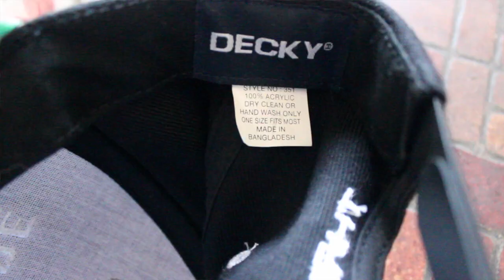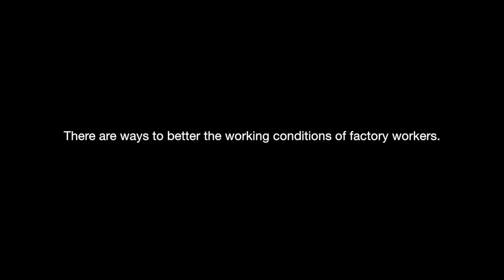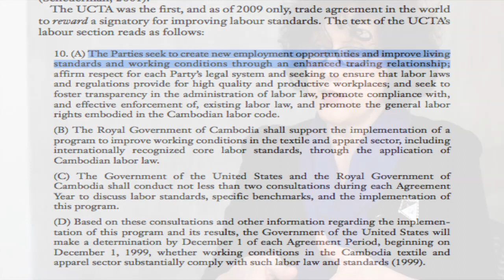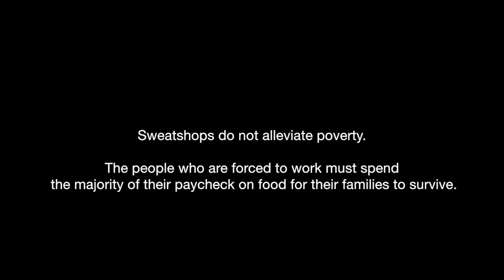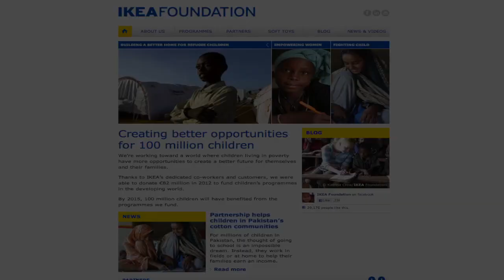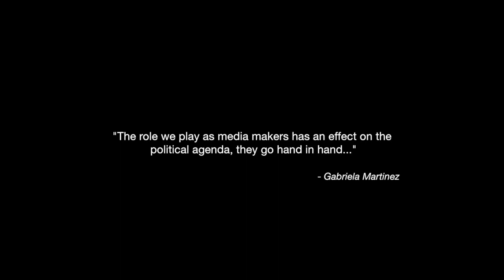Unraveling the Thread: Contemporary Sweatshops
A short documentary exploring contemporary causes of modern-day sweatshop, with an emphasis on more opaque social issues garment factories create within their own respective culture. Also considers the effect of journalism and media makers with regard to human rights issues.